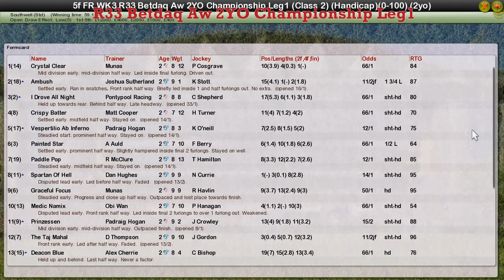FR WK3 R33 Betdaq Aw 2YO Championship Leg1